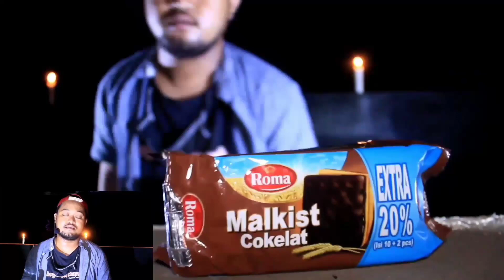INDONESIAN HOROR BARTENDER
Videografer & Editing:
( Family Mystery )
& Imam Munthasir

Karena di setiap Lokasi pasti memiliki cerita Mistis, So Jangan takut gelap